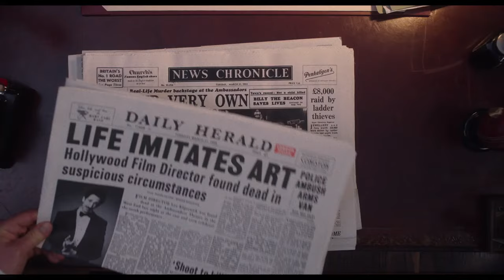BEST UPCOMING MOVIES & SERIES 2022 (Trailers) #26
Check out the latest new trailers for this week! Which is your favourite?

00:00
00:34 See - Season 3
01:33
02:54 See How They Run
04:53 Harley Quinn - Season 3
06:18 HSMTMTS - Season 3
08:27 Paper Girls
09:07 The Invitation
11:39 Thirteen Lives